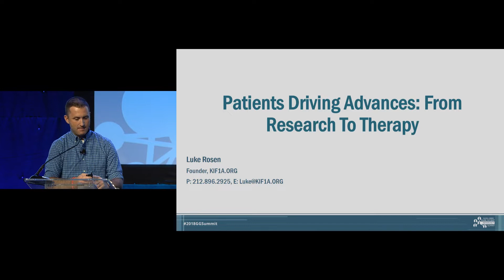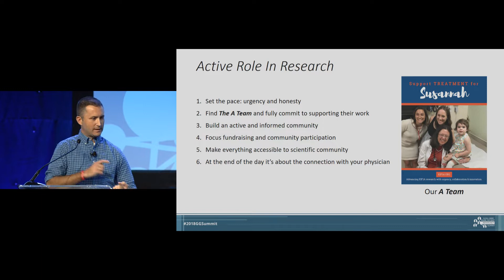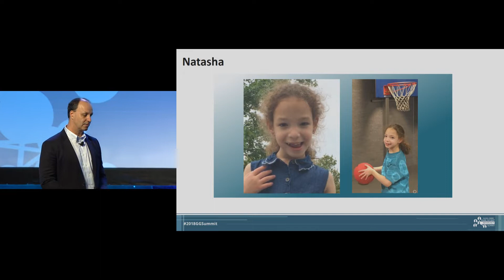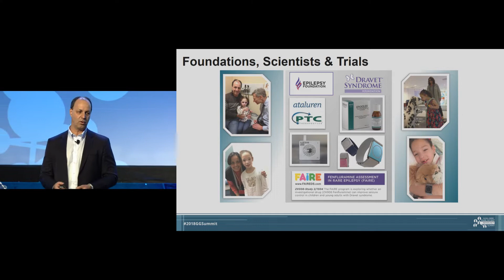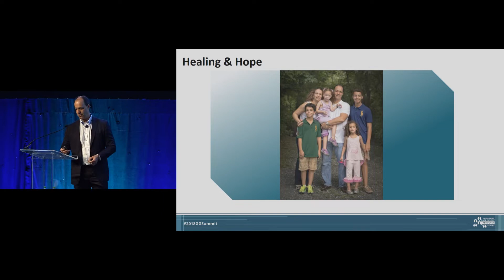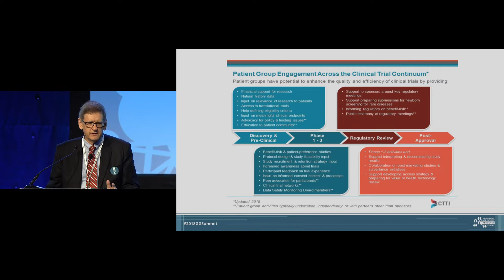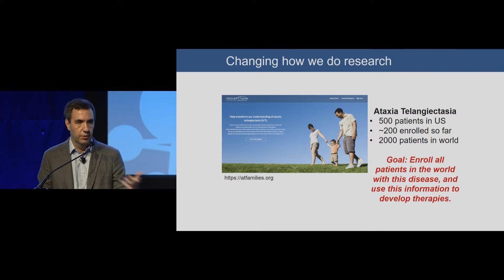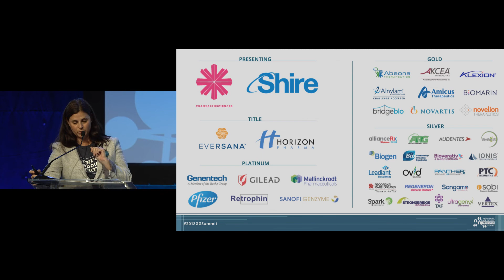Medical and Scientific Advisory Board MSAB Presents Patients Driving Advances From Research to Thera